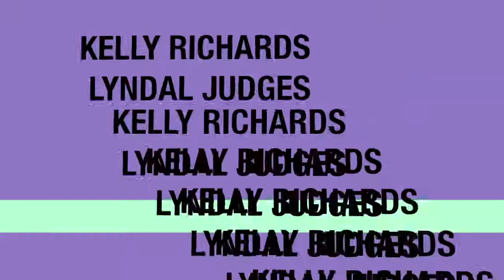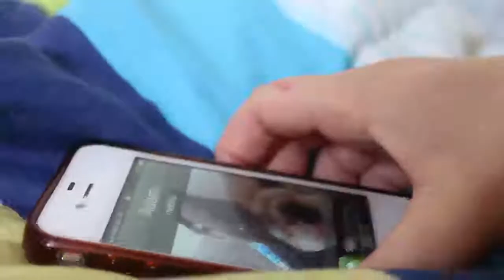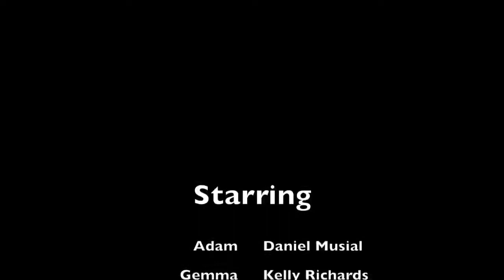no cancun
produced by Daniel Musial
Directed by Madeleine Pottinger
Edited and Filmed by Madd World Productions